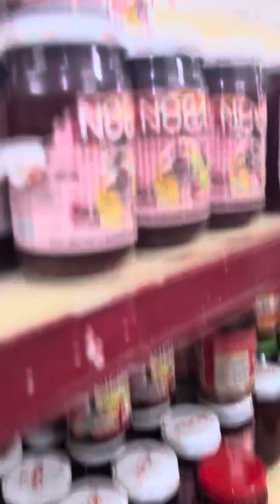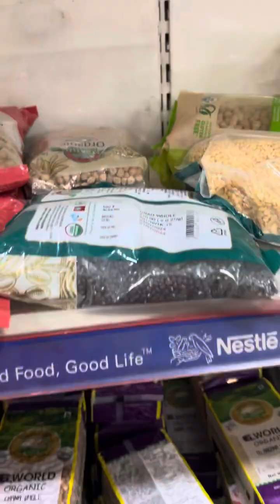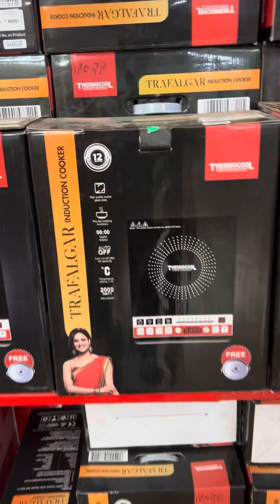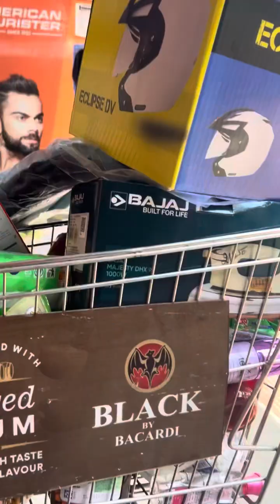Army canteen ❤️❤️||tayer pancher ho gya🥲🥹